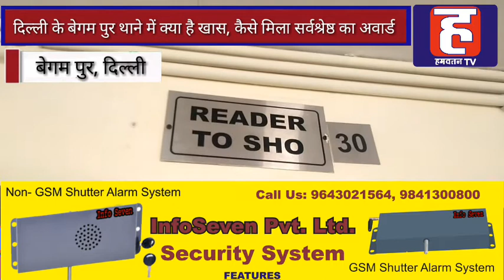Delhi का Begum Pur Police Station बना नंबर 1, जानिए कैसे मिला सर्वश्रेष्ठ का Award | Hamwatan TV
राजधानी दिल्ली की कानून व्यवस्था की जिम्मेदारी संभाल रही दिल्ली पुलिस कानून व्यवस्था के अलावा भी दिल्ली पुलिस अपने आचरण और व्यवहार को लेकर सुर्खियों में रहती है. इस बार कुछ ऐसा ही हुआ है जब दिल्ली पुलिस के एक थाने को स्वच्छता और आचरण आधार पर सर्वश्रेष्ठ थाने का अवार्ड दिया गया है. आपको बता दें कि दिल्ली के रोहिणी जिला के अंतर्गत आने वाले बेगम पुर थाना को देश के 10 सर्वश्रेष्ठ थाने में शामिल किया गया है. दरअसल देशभर में एक सर्वेक्षण किए गए थे, और लोगों के फीडबैक लिए गए थे. पिकेट में आयोजित की जा रही जांच और जमीनी स्थिति पर वास्तविक निरीक्षण किया. इसके अलावा सुरक्षा और अन्य मानकों के अनुसार सर्वश्रेष्ठ पुलिस स्टेशन के लिए बुनियादी सुविधाओं का निरीक्षण करने के बाद दिल्ली के बेगम पुर को सर्वश्रेष्ठ थाना घोषित किया.
दरअसल दिल्ली का यह बेगम पुर थाना हर थाने से अलग इसलिए भी है क्योंकि सुविधाओं के लिहाज से यह थाना अव्वल नम्बर पर रहा है. जिले के एडिशनल डीसीपी जितेंद्र मीणा के अनुसार स्वच्छता के लिहाज से इस थाने को बेहतर अंक प्रदान किए गए हैं. इसके अलावा सीसीटीएनएस के जरिए दर्ज पुलिस स्टेशन के रिकॉर्ड का विश्लेषण, मालखाने की स्थिति, आगंतुकों के लिए मूलभूत सुविधाओं, वेटिंग एरिया, शौचालय, पेयजल, सार्वजनिक सुविधा डेस्क, बैरक, महिला कांस्टेबल के लिए अलग से कमरे, शास्त्रागार की सुरक्षा भी बेहतर देखी गई है. इसके अलावा थाना परिसर में विशेष रूप से जिम की सुविधा भी दी गई है, ताकि पुलिसकर्मी एक्सरसाइस कर अपनी फिटनेस को बरकरार रख सकें. साथ ही थाना परिसर में लोगों के मनोरंजन के लिए रिक्रिएशन की सुविधा भी दी गई है.
एडिशनल डीसीपी ने बताया कि थाना परिसर में बच्चों के लिए भी खास इंतजाम किए गए हैं. थाना परिसर में ही चाइल्ड फ्रैंडली रूम भी बनाए गए हैं. जिसमें बच्चे खेल खेल के साथ ज्ञान भी प्राप्त कर सकते हैं. बच्चों के लिए यहां विशेष कमरा बनाया गया है. मूलभूत सुविधाओं के अलावा थाने में मिलने वाली शिकायतों पर एफआईआर दर्ज करने और उन पर तत्काल कार्रवाई करने में भी बेगम पुर थाना अव्वल रहा. एडिशनल डीसीपी जितेंद्र मीणा के अनुसार बेगम पुर थाना व्हाट्सएप के माध्यम से इलाके के आरडब्ल्यूए, एमडब्ल्यूए, वरिष्ठ नागरिकों समेत अन्य लोगों से संपर्क बनाने के लिए भी जाना जाता है. इलाके के एडिशनल डीसीपी जितेंद्र मीणा ने बताया कि बेगम पुर थाना पुलिस ने इलाके में साल 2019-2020 के बीच करीब 400 सीसीटीवी कैमरे भी स्थापित किए गए.